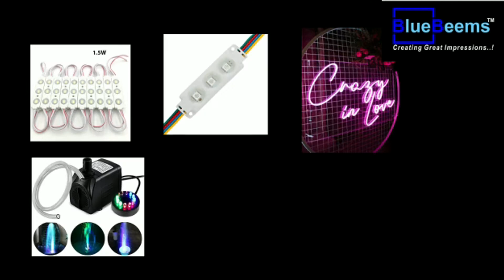Magic LED controller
Magic controller to control RGB and single color LED